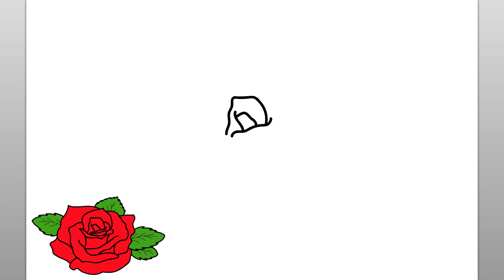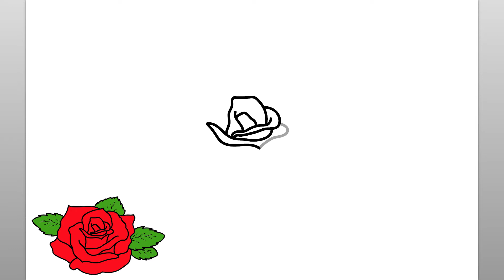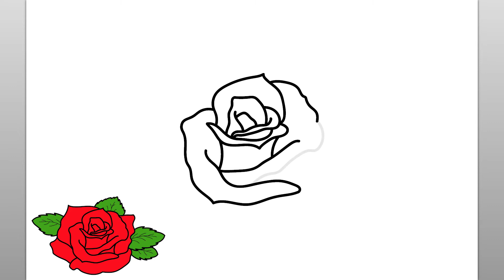Como Dibujar Una Rosa | Fácil Tutorial De Dibujo Paso A Paso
Aprendamos a dibujar una rosa con este sencillo tutorial de dibujo paso a paso. Este divertido video es fácil de seguir y dibujar mientras observa los sencillos pasos de este dibujo de Rose.

Cuando empiezo a dibujar, me aseguro de tener todos mis materiales de dibujo disponibles. Para esta lección de dibujo de seguimiento, recomiendo un lápiz o marcador para dibujar las líneas simples del dibujo fácil de Rose paso a paso. Verá que las sencillas instrucciones paso a paso de este video son intuitivas, divertidas y fáciles de seguir. No dude en pausar el video de dibujo en cualquier momento si necesita más tiempo para dibujar la rosa. Gracias por pasar y ver este video. Este canal es ideal para ayudar a enseñar a los niños a dibujar y es un excelente canal de aprendizaje para los niños que recién comienzan a aprender a dibujar. ¡Que tengas un gran día!